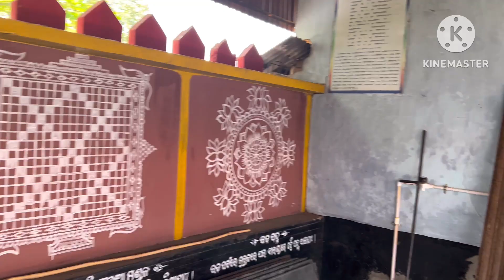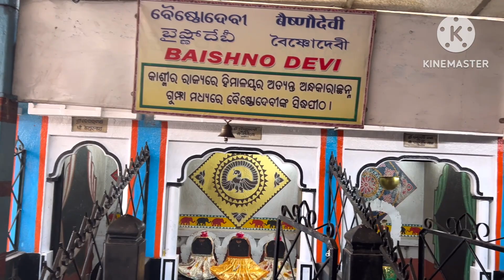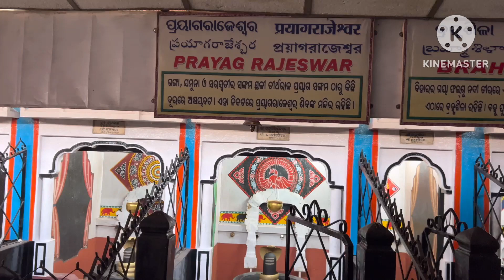#🙏🙏🙏SABAR SRIKHETRA MANDIR 🙏😇😇 Koraput 🙏😂😁 jagnnath temple😍🥰@Pratyushraj720 😁